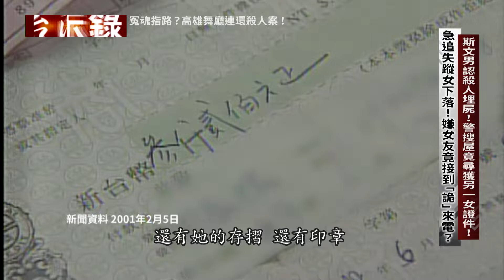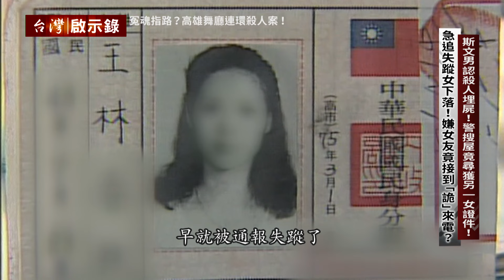【台灣啟示錄 預告】斯文男認殺人埋屍！警搜屋竟尋獲另一女證件！05/26(日) 21:00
高雄舞廳連環殺人案！紅男綠女夜夜狂歡舞廳！警：引起慾望的行業！化妝品女業務跳舞後失聯！疑遭擄行蹤成謎！急追斯文英文師！警：差10分鐘他就跑了！詭異機車加罩！開車箱驚見「那個」男臉色大變！男遭帶回警局突尿失禁！換褲掉出關鍵鑰匙！豹紋衣、米色靴！女業務衣褲都在「他」車上！斯文男認殺人埋屍！警搜屋竟尋獲另一女證件！急追失蹤女下落！嫌女友竟接到「詭」來電？亡魂引路？失蹤女託夢友人泣訴：幫我申冤？浴室詭女現身？斯文男竟將死者衣物送女友！亡者預告「開春」破案？農曆年後尋獲被害人！脫光死者衣物送洗！凶嫌：讓她羞於見人！「被壓得辛苦！」警：香蕉樹下倒栽蔥埋屍！死者指引破案？就差10分鐘恐逮不到舞廳狼？ 「詭」來電成破案契機？警：查不到誰打的！恐有第三名被害者？舞廳狼冷笑不回！05/26(日)20：58「台灣啟示錄」敬請鎖定！